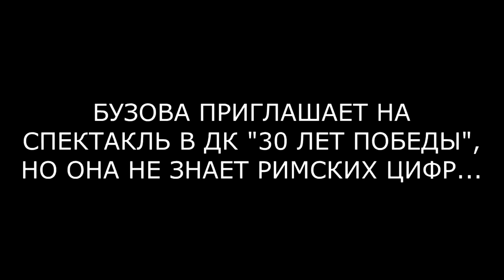БУЗОВА ТУПИТ - ДК ХХХ ПОБЕДЫ (ondom2.com)